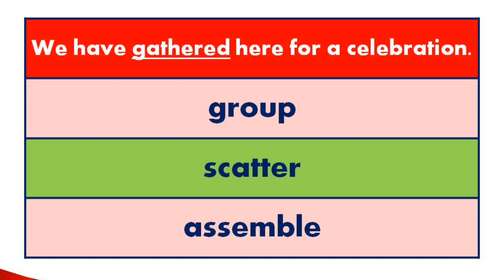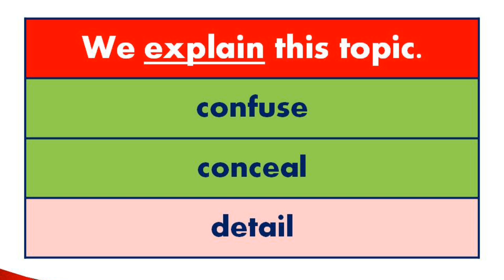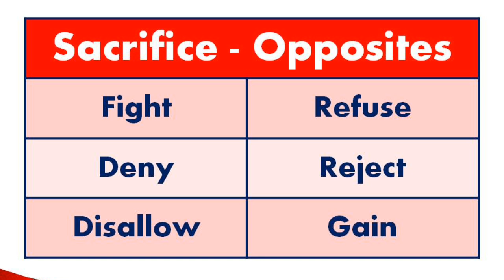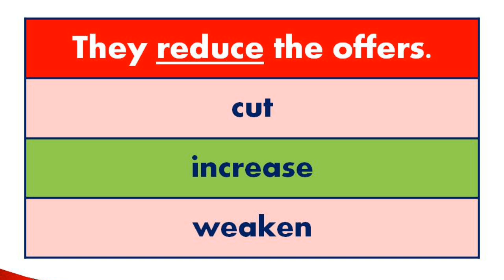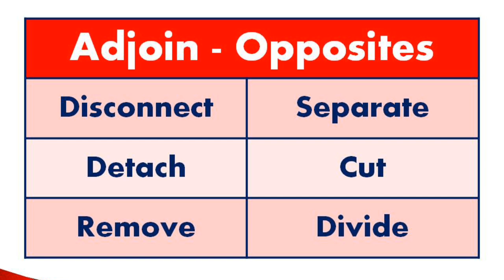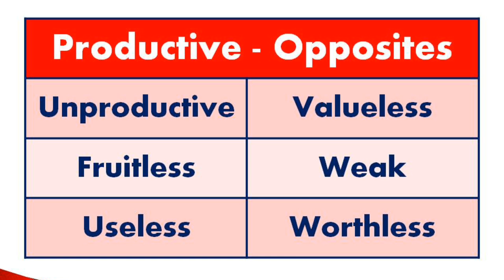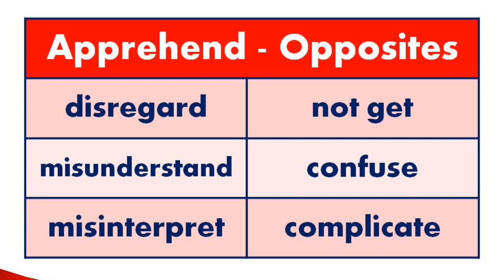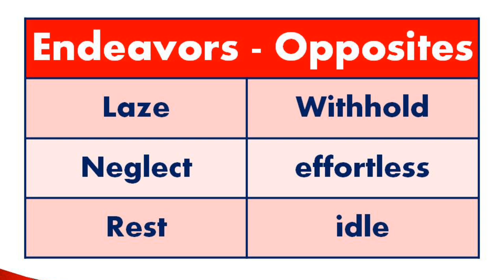English Words | Opposites | Spoken English in Tamil | Sen talks spoken English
1. Take a simple topic.
2. Speak about that topic.
3. Record your speech in your mobile phone.
4. Listen to your speech.
5. Again speak on the same topic.
6. Record and listen to that again.
7. For third time, Speak and record your speech on the same topic.
8. Listen to your speech.
9. Do these steps for various topics.
10.  After regular practices, you will feel the improvement in
English fluency.
11.  Ask English known persons to listen to your speech.

With Love,
Sen Talks